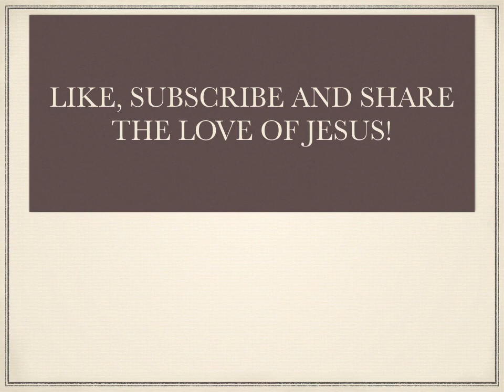IKALAWANG LINGGO NG ADBIYENTO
LK 3: 1-6. GOD BLESS YOU ALL!